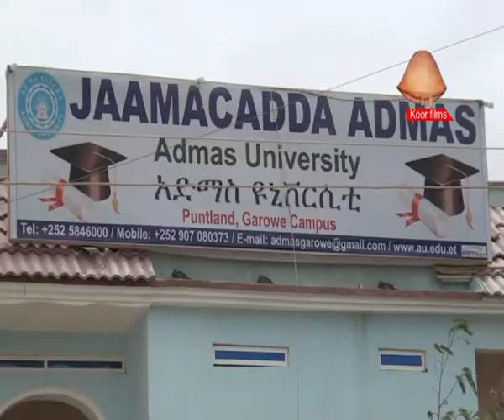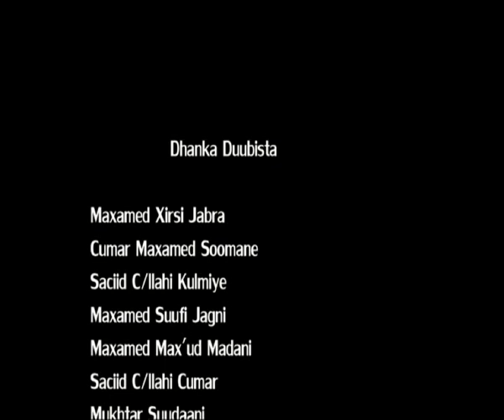Daawo: Documentary Xiiso badanTaariikhda Puntland 17 Sanno Kaddib 2015 By: Koor Films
Dowladda Puntland waxay jirta Muddo 17 Sanno ah laga soo bilaabo 1998-dii oo ku beegneyd Markii Dhidabada loo Aasay, Muddadas Puntland waxay sameysay Horumar dhinacyo Badan sida Dhaqaalaha, Nabadgelyada, Siyaasadda iyo Arrimaha Bulshada oo Tacliinta iyo Caafimadka ay kamid yihiin.

Koor Films waxay idiin soo Gudbinaysa Documentary ka Hadlaya Maalintii la dhisay Ilaa Maanta, Baahiyaha Keenay Dhisitaanka Puntland iyo Dhabbihi loo maray dhisataankeeda.